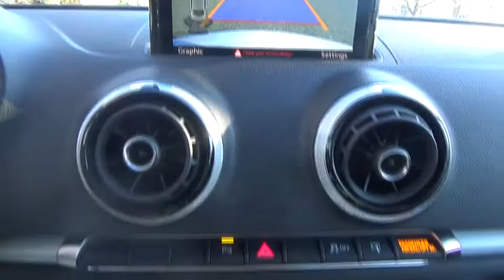2016 Audi A3 Walk-around used, Long Island, Huntington, East Northport, Plainview, NY AU7935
2016 Audi A3 Walk-Around
2016 Audi A3 2.0T Premium - Stock#: AU7935 - VIN#: WAUB8GFF9G1030265

363 E. Jericho Turnpike

Very nice, looks like a 10k mile car. Ibis White 2016 Audi A3 2.0T Premium, quattro, 6-Speed S tronic Automatic. ONE OWNER - CLEAN CARFAX, RECENT AUDI OF HUNTINGTON TRADE, NO FEES EVER at AUDI of HUNTINGTON, 8-Color Driver Information System, Audi MMI Navigation Plus, Electronic Stability Control, Front dual zone A/C, Heated door mirrors, Heated Front Seats, Illuminated entry, Low tire pressure warning, Power moonroof, Radio: Audi MMI Navigation Plus w/MMI Touch, Remote keyless entry, Traction control.Thank you for considering one of our fine pre-owned automobiles. All of our pre-owned vehicles have been hand selected and pass an efficient 300 multi-point inspection. If it doesn't pass, it will not be offered for sale. Buy with confidence at Audi of Huntington; home of the Value-Price Guarantee. Recent Arrival! 24/33 City/Highway MPGAwards:* 2016 IIHS Top Safety Pick+ * 2016 KBB.com 10 Best Luxury Cars Under $35,000We strive to provide excellence during every part of your experience, as our goal is to build long-lasting, meaningful relationships with every client across Long Island.Reviews:* Cabin offers the design you anticipate and doesn't skimp on materials; fuel-efficient engines still deliver respectable thrust; manages corners and bumps equally well; ample standard equipment; top crash test scores. Source: Edmunds